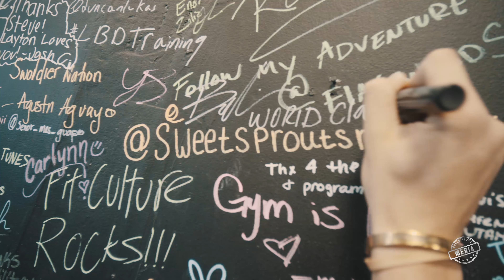Gymshark//Steve Cook : World Class Dropouts EP V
The team heads to Las Vegas for an Interview with Dani Reeves and we take a pit stop at Steve Cooks Fitness Culture gym. Next, we will be in LA for an exclusive interview with the one and only Drama from Rob Dyrdek's fantasy factory and we talk with Matthew Morgan about the rising CBD industry.